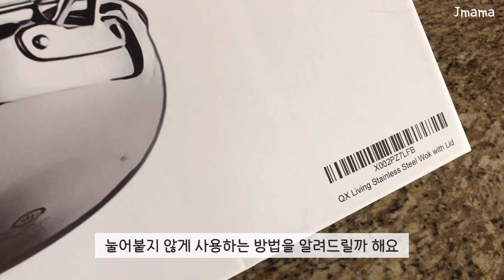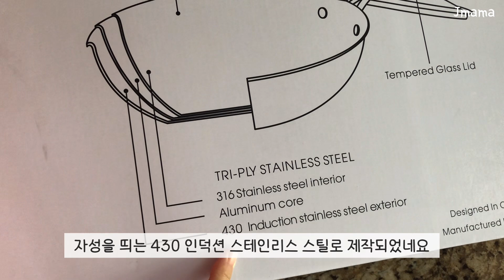스텐팬 눌어붙지 않게 길들이기 | 스텐팬 선택방법과 절대 안붙는 사용법, 세척법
스텐팬 아무거나 사지 마시고 이거 확인하고 구매하세요
처음사서 눌어붙지 않게 길들이기
절대 안붙게 사용하는 팁과 세척방법까지~